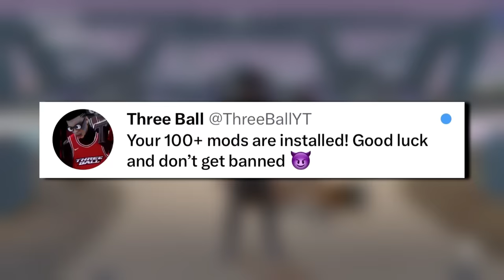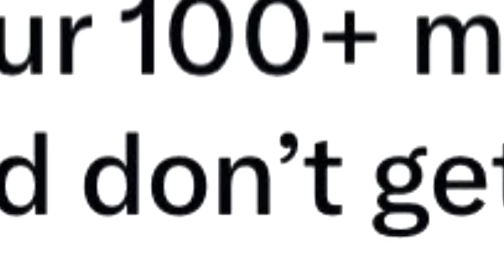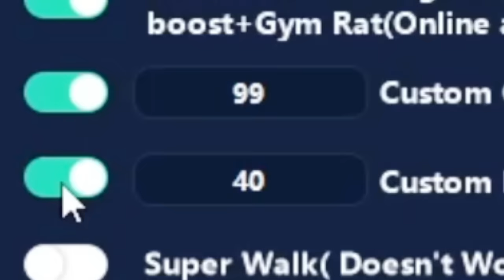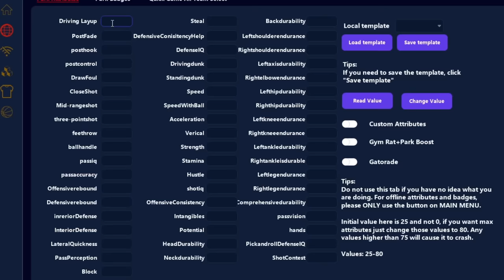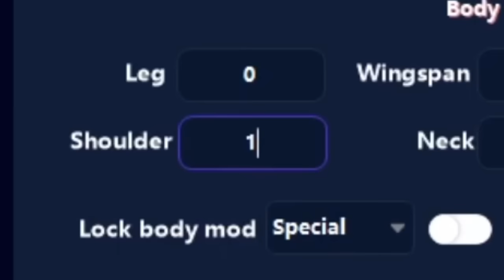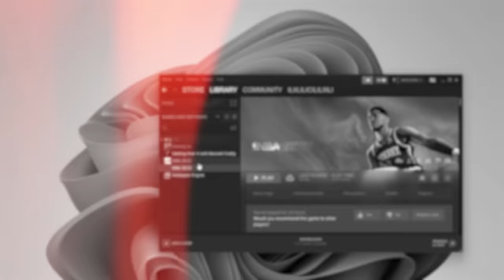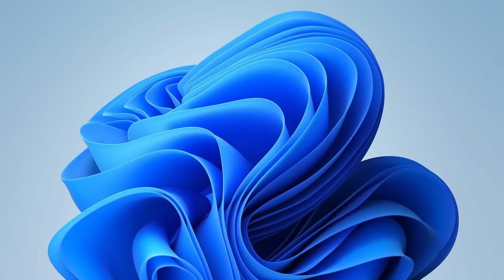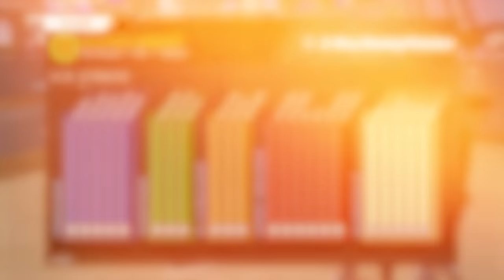I Installed 100+ MODS in NBA 2K23.. (unlimited greens)